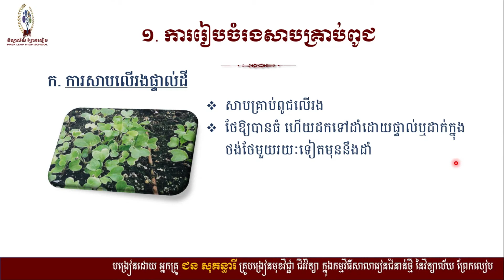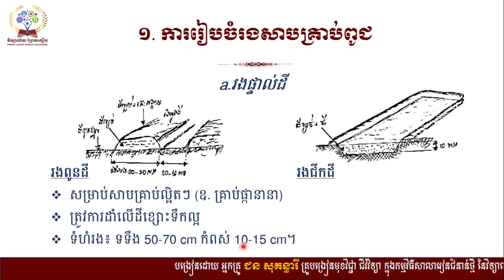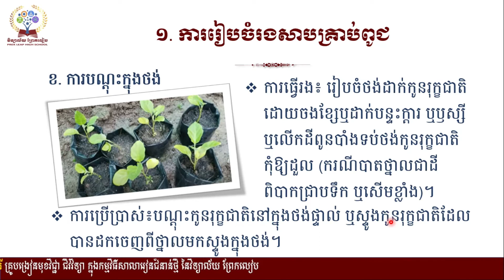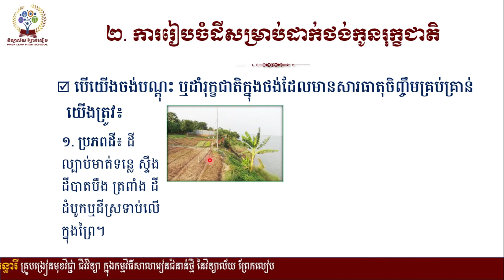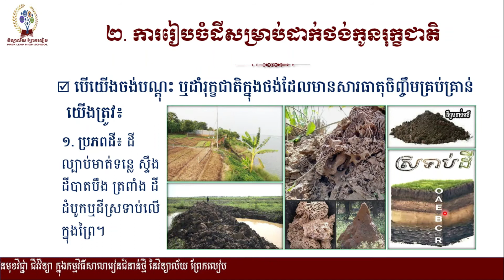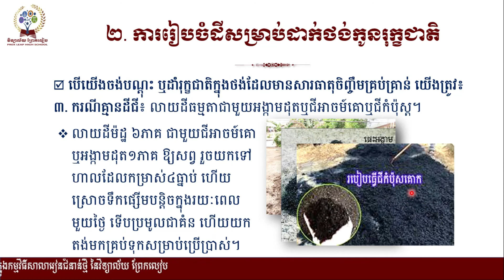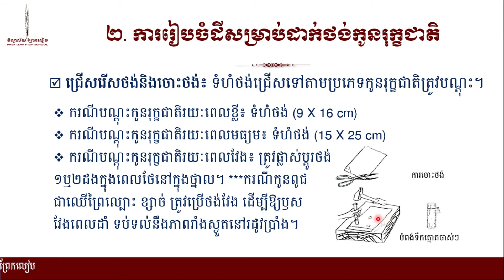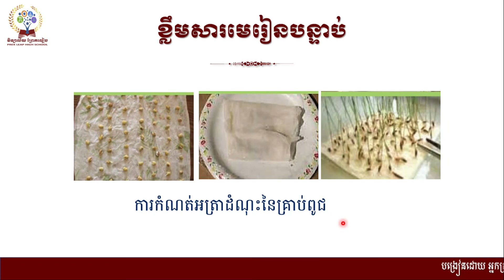# មុខវិជ្ជា បំណិនជីវិត ប្រធានបទ ៖ សួនជីវៈចម្រុះ# មេរៀនទី២៖ ការរៀបចំរង និងកូនរុក្ខជាតិនៅក្នុងសួន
# មុខវិជ្ជា បំណិនជីវិត
# ប្រធានបទ ៖ សួនជីវៈចម្រុះ
# មេរៀនទី២៖ ការរៀបចំរង និងកូនរុក្ខជាតិនៅក្នុងសួន
# បង្រៀនដោយ អ្នកគ្រូ ជន សុគន្ធារី
# គ្រូបង្រៀនមុខវិជ្ជាជីវវិទ្យា នៃសាលារៀនជំនាន់ថ្មី វិទ្យាល័យព្រែកលៀប